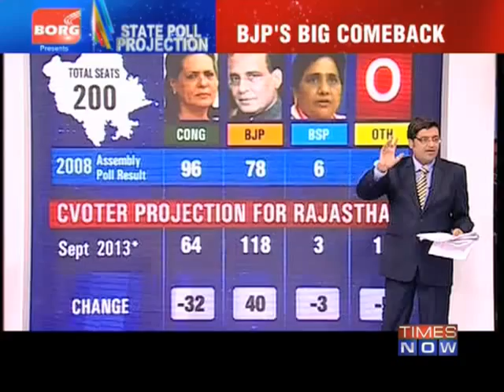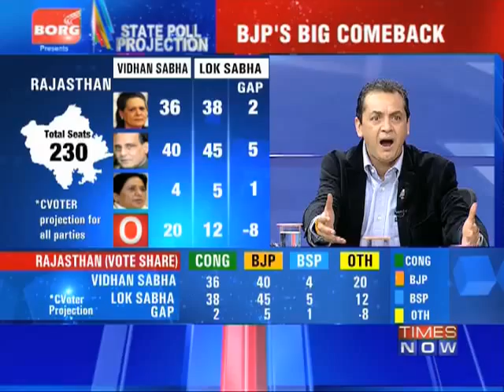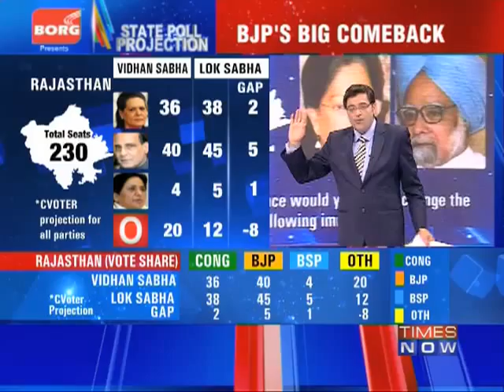State Poll Projection - Part 5 & 6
TIMES NOW has led the way as far as election coverage is concerned. And, as 5 states Delhi, Madhya Pradesh, Rajasthan and Chhattisgarh and Mizoram go to polls in less than 2 months, TIMES NOW once again brings you the most definitive political analysis. Join TIMES NOW's Editor-in-Chief Arnab Goswami and India's biggest team of psephologists and political analysts to get a detailed analysis of projections in 5 poll bound states, and whether these results be an indication of which way the wind will blow in 2014. Download the Times Now India's Election HQ app and get all the election info at one go. Social Media Links